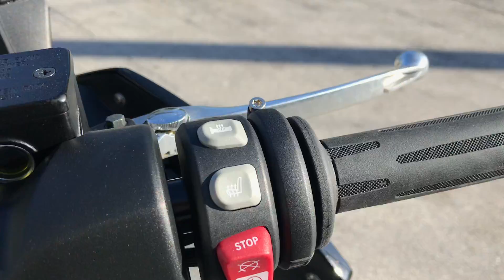2019 BMW C 650 GT Scooter in Black Storm Metallic at Euro Cycles of Tampa Bay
This pre-owned 2019 BMW C 650 GT scooter in Black Storm Metallic is now available at Euro Cycles of Tampa Bay!

Super low miles, like new! Come check it out!

Euro Cycles of Tampa Bay